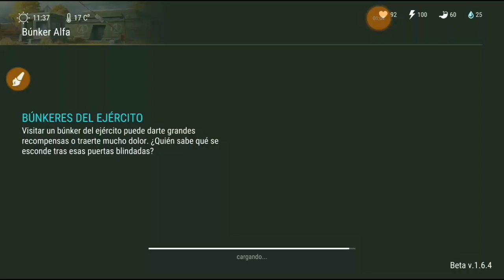NUEVA ACTUALIZACIÓN 1.6.4 - Eventos De Barco Y Traficantes / Last Day On Earth: Survival